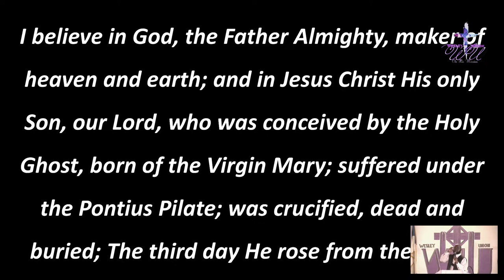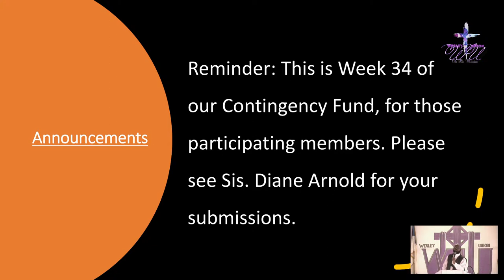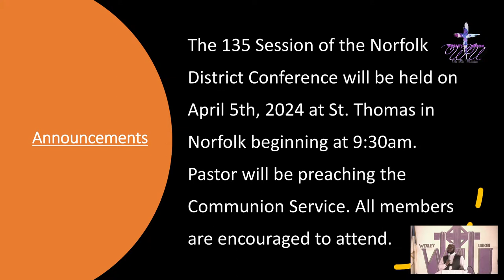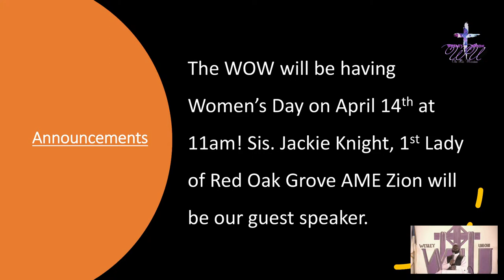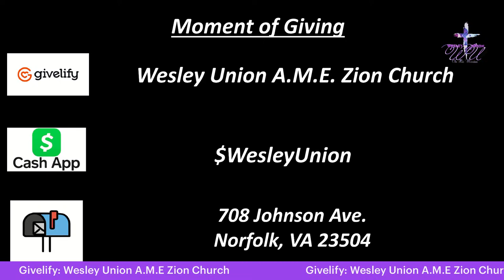Wesley Union Resurrection Service - 3/31/2024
Wesley Union A.M.E. Zion Church
"Is There Still Good News" - John 20:11-15 (NIV)
Rev. Brandon L. Praileau, Host Pastor

To Support Through Giving:
Givelify: Wesley Union A.M.E. Zion Church
By Mail: 708 Johnson Ave. Norfolk, VA 23504